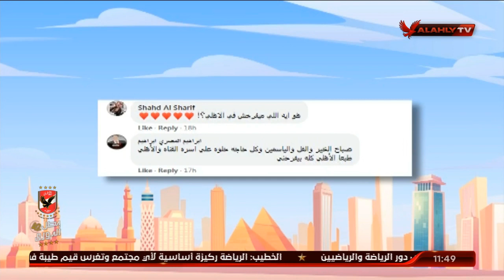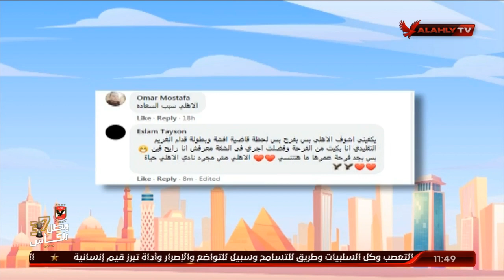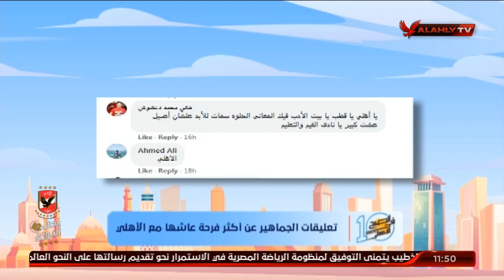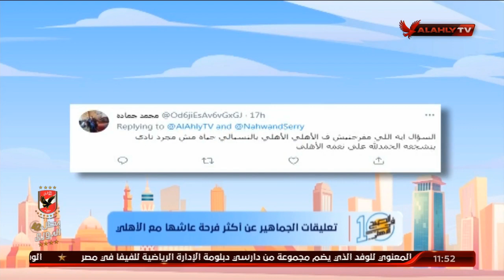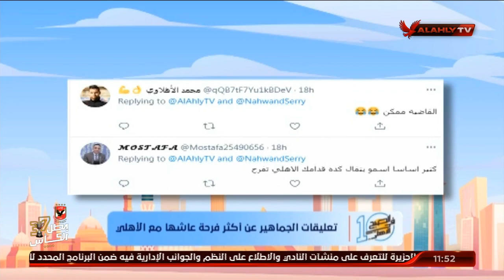نهاوند وكريم يستعرضان مشاركات الجمهور عن أكثر فرحة عاشها مع الأهلي .. أفشة صاحب النصيب الأكبر